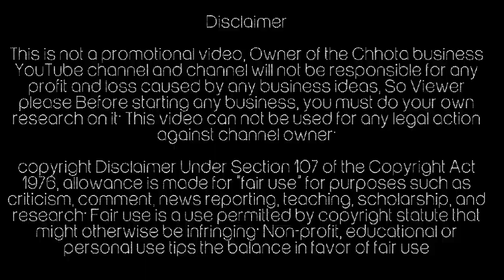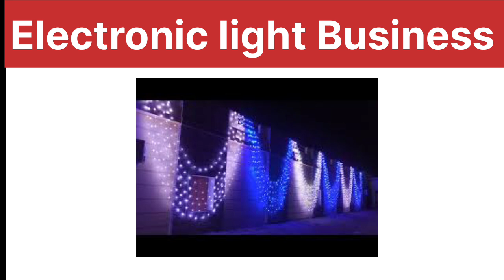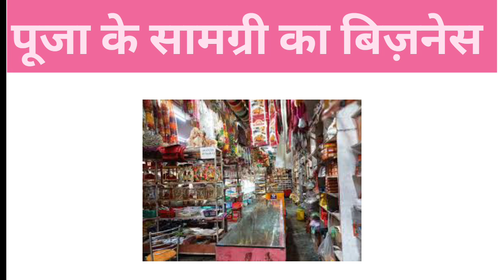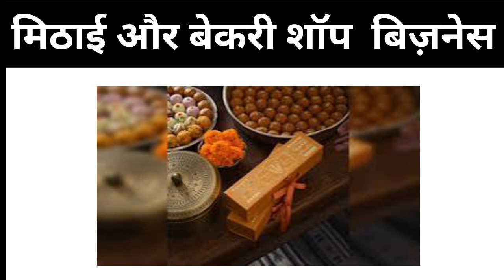Diwali business idea